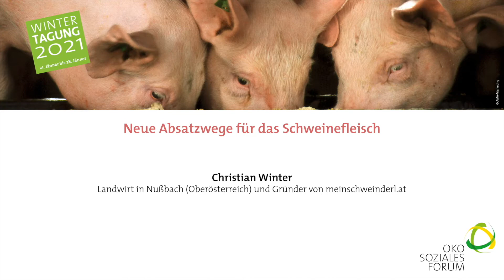Farm up - Patenschaftsmodell "Mein Schweinderl" - Familien Winter und Bernard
Bei „Mein Schweinderl“ der Familien Winter und Bernard in Oberösterreich besteht die Möglichkeit, die Patenschaft für ein ganzes, halbes oder viertel Schwein zu übernehmen. Das Schwein wird erst am Hof eingestellt, wenn der Vertrag abgeschlossen und der vereinbarte Betrag gezahlt wurde. Die Mästung des Schweines wird somit vorfinanziert. Die Konsument*innen können für die Dauer der Mästung ihr Schwein per Webcam beobachten oder am Hof besuchen. Das Schwein wird geschlachtet, sobald es ca. 150 kg erreicht hat (nach ungefähr fünf Monaten) und steht dann zerkleinert und vakuumverpackt für die Abholung bereit. Erfahren Sie mehr in diesem Video!

Sie wollen noch weitere Informationen zu Patenschafts-Modellen? Patenschafts-Modelle und andere Formen der Zusammenarbeit zwischen Konsument*innen und Produzent*innen unter dem Motto "Selbstorganisiert, fair und geteiltes Risiko" sind das Thema unseres letzten Trendradar Newsletters

Sie wollen noch mehr zu Mein Schweinderl erfahren?  Schauen Sie aufs Betriebsprofil

Brauchen Sie Unterstützung eine passende Idee für Ihren Betrieb zu finden oder eine bestehende Idee erfolgreich zu konzipieren und umzusetzen?

Unsere Innovationsberater*innen begleiten Sie in Ihrem Innovationsprozess. Vereinbaren Sie einen Beratungstermin

Auf Mein Hof - Mein Weg gibt es eine Vielzahl innovativer Betriebe, die Ihnen zur Inspiration dienen können